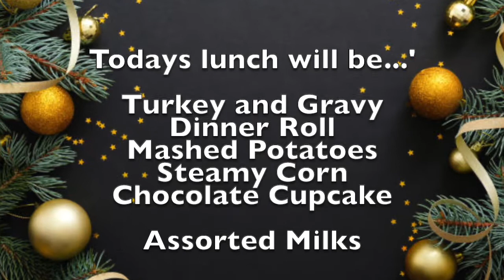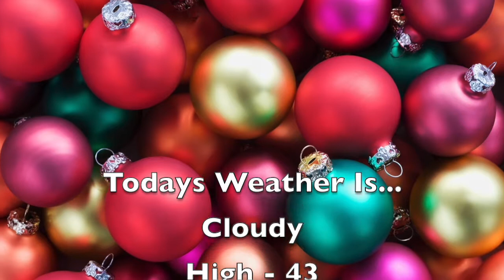12 21 21